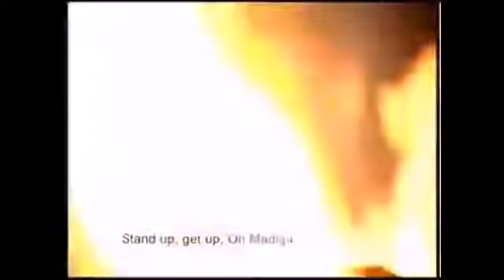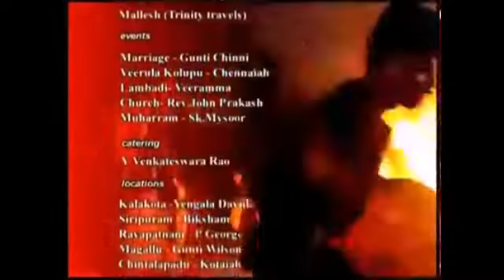మాధిగన్న మాధిగన్న అంటూ ఆదరిపోయినా ఈ పాట వినండి.